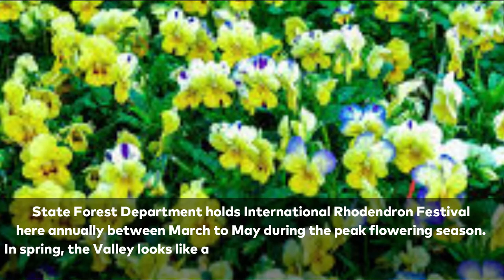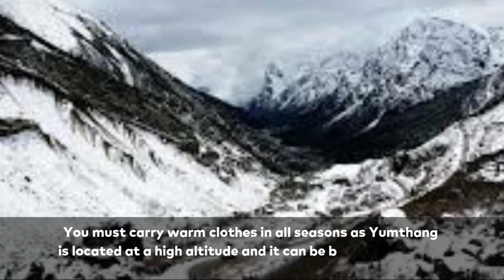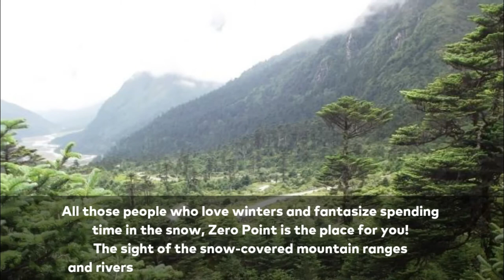Yumthang Valley & Zero Point (Yumesamdong) / Valley of flowers / the last outpost of civilization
Yumthang Valley – valley of flowers / Zero Point or Yumesamdong – the last outpost of civilization on the Indian side of Indo China border.

Yumthang Valley
Situated in North Sikkim, Yumthang Valley is a paradise on earth, which is full of natural wonders and picturesque beauty. It is home to a zillion flowers, spectacular mountains & a serene river.  Its breath-taking and magical surroundings make it a must-visit place for every traveller.

It sits at an elevation of 3,564 metres (11,693 ft) above sea level and is at a distance of about 150 kilometres from the state capital Gangtok.

There is no direct way of going to Yumthang Valley - one has to first go to the capital, Gangtok and get permission to go to the Valley. This is due to its proximity with the Indo-China border. The Protected Area Permit to visit Yumthang, can be taken from Gangtok Tourism Office.

The best way to visit Yumthang is to travel to Lachung from Gangtok, which is about 125 kms, by a shared or personal vehicle and stay overnight. It is not feasible to travel to Yumthang directly from Gangtok in a day as the region is prone to fogs and becomes dark very early. From Lachung, the drive to Yumthang takes just around an hour and the road is lined with colourful blooming flowers, making for a soothing and spectacular ride.

Zero Point
The tour is supposed to go further to a place called Zero-Point. Also known as Yumesamdong,
Zero point Sikkim stands at an altitude of 15,300 feet above sea level (23 km from Yumthang Valley) and is the last outpost of civilization.
This is where the civilian road ends and you can't drive any further and hence the name is Zero Point.

The beautiful confluence of three rivers, surrounding snow clad mountains and marvellous scenic views make Zero Point Sikkim ‘one of the best places to visit in India’ you can also spot a yak in the snow.
Zero Point hardly has any green stretches of land, except those that become visible when the snow melts.